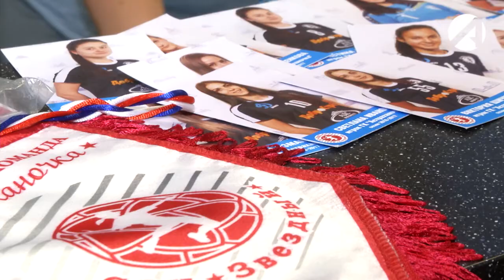Астраханочка готова повторить золотой успех